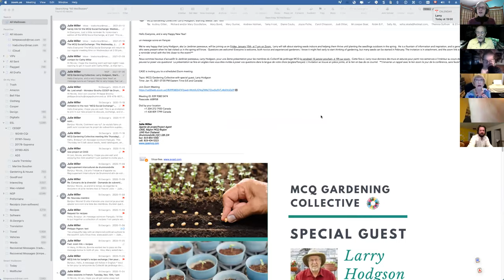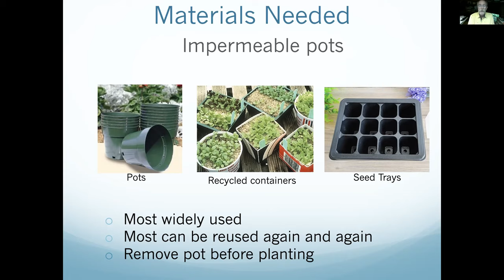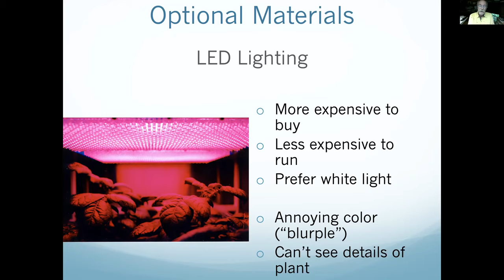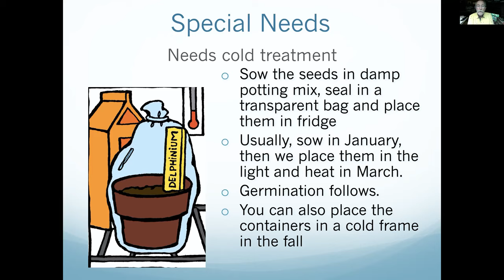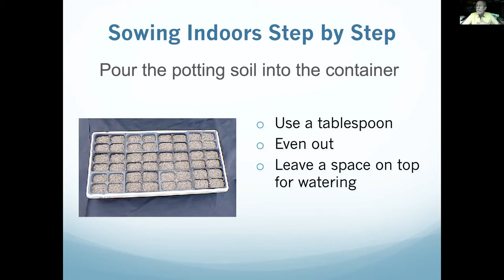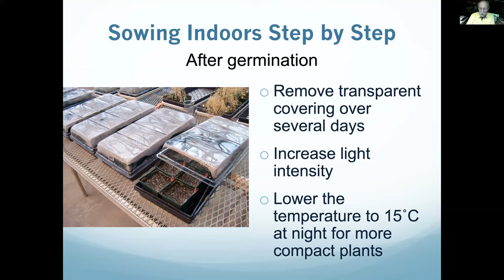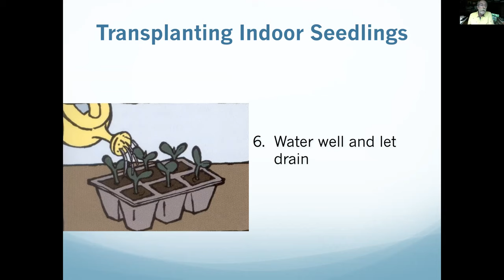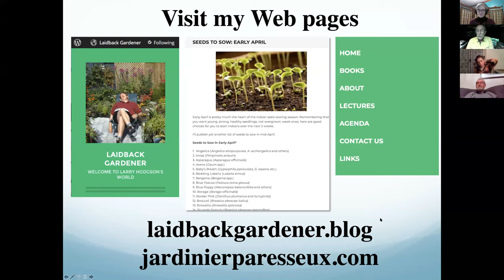MCQ Gardening Collective Meeting with Larry Hodgson "Le jardinier parasseux"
On Friday, January 15th, 2021 at 7:00 p.m., the MCQ Gardening Collective held a meeting with special guest, Larry Hodgson, a.k.a "Le jardinier parasseux", on Zoom!

During this meeting, Mr. Hodgson provided information about starting seeds indoors and growing seedlings to plant outside when the weather's nice. He also answered other gardening-related questions.

Mr. Hodgson has contributed to every major gardening magazine in North America as a writer or editor and has more than 50 books to his credit in both English and French. He makes frequent appearances on radio and TV, writes a regular column for Québec’s Le Soleil newspaper, and has received many awards. He travels widely and is frequently sought after as a conference presenter.